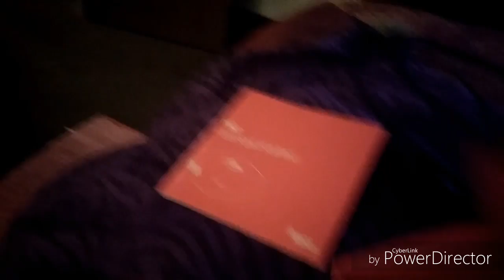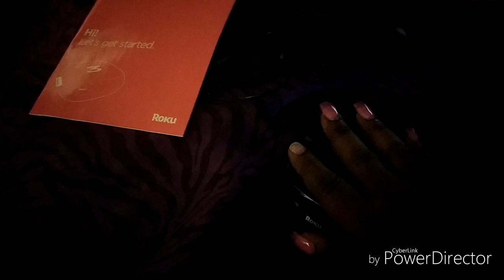Vlogmas day 17 and 18